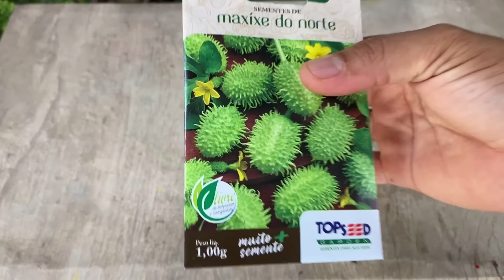Como plantar maxixe em vaso - Melhor forma de plantar maxixe em casa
Nesse vídeo vou te ensinar como plantar maxixe do norte em vaso, em um passo a passo completo, que vai desde o preparo das sementes e do canteiro ou vaso, passo a passo para o plantio e darei também algumas dicas de cultivo para que você tenha sempre maxixe fresquinho e saudável no conforto da sua casa.

Site da Amazon para sementes
Seja membro deste canal e ganhe benefícios:

🌱 No Pomar e Horta Sustentáveis você encontra:
Técnicas inovadoras de como plantar e cultivar frutas, verduras, hortaliças e plantas ornamentais de forma sustentável, sem agrotóxicos e o melhor, sem gastar nada. Também temos dicas para reaproveitar materiais e transformar o lixo em luxo. E ainda, as mais variadas formas de plantio, regas, adubação, organização e embelezamento para as suas plantas.

Com vídeos novos todas as Segundas, Quartas e Sextas-feiras às 6:30 da noite, o Pomar e Horta Sustentáveis é apresentado pelo especialista em plantas orgânicas Renato Oliveira e tem o objetivo de ensinar você a produzir alimentos orgânicos de forma sustentável, e o melhor, sem gastar nada.

MATERIAIS QUE USO PARA JARDINAGEM
Pulverizador 2L
Kit Ferramentas
Tesoura de poda pequena
Tesoura de poda grande

VÁ PARA A PARTE DO VÍDEO QUE MAIS INTERESSA
00:00 Como plantar maxixe em vaso - Melhor forma de plantar maxixe em casa
00:24 Apresentação Renato Oliveira
00:28 Inscreva-se no Pomar e Horta Sustentáveis
00:41 Como plantar maxixe em vaso - Melhor forma de plantar maxixe em casa

Você está plantando e tem dúvidas? Tem dúvidas sobre o seu jardim, horta, frutas? Me diga seu problema na caixa de comentários! Vou responder a todas as suas perguntas.